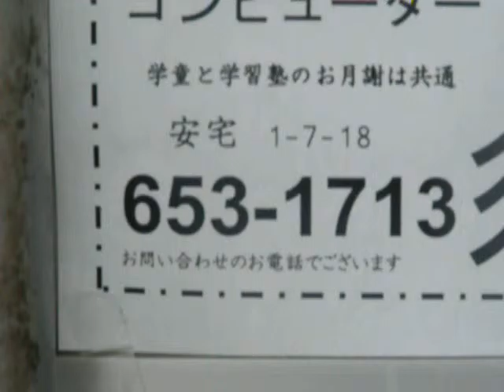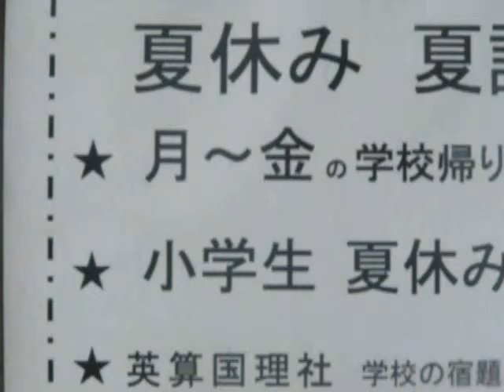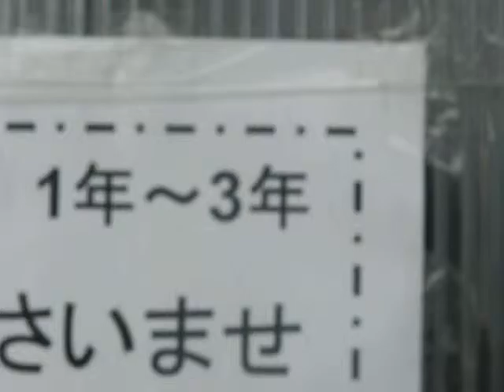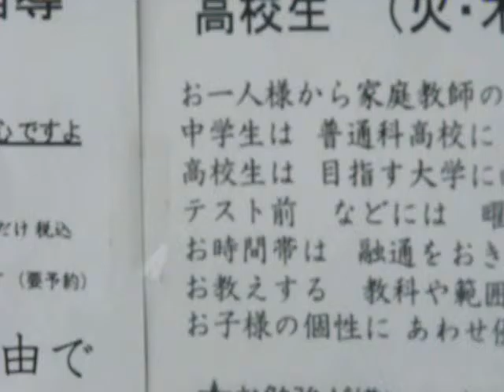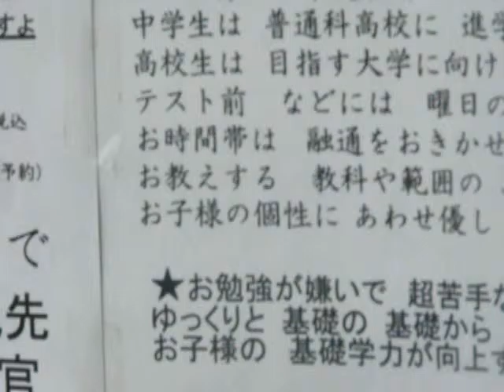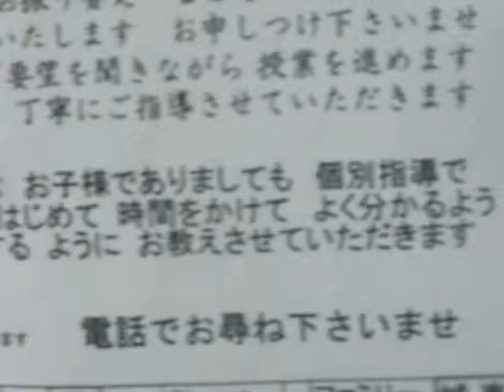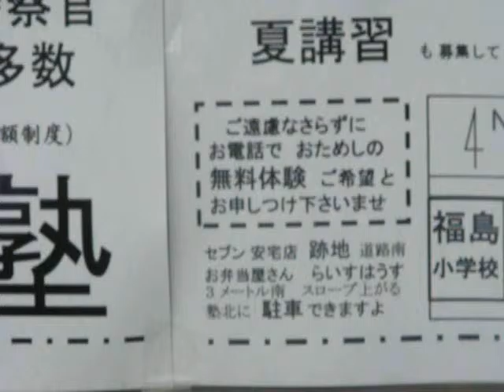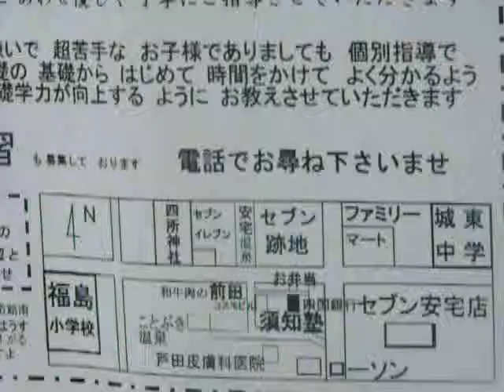来春 小学新一年生 徳島市内 民間学童 募集開始しました 安宅学童クラブ 福島小学校 城東小学校 沖洲小学校 城東中学校 市立高校 城東高校 城ノ内高校 愛晃須知塾